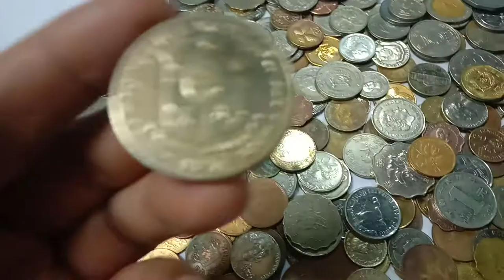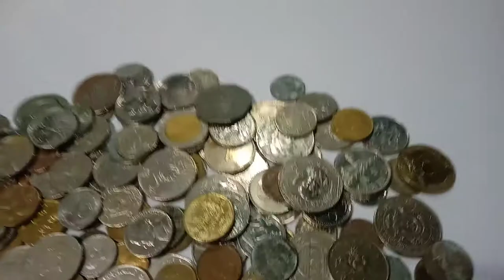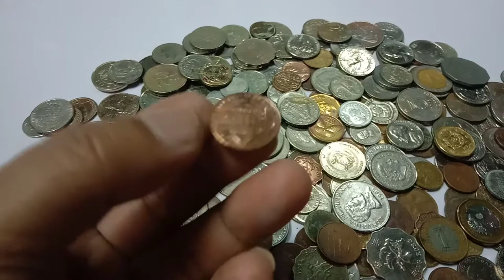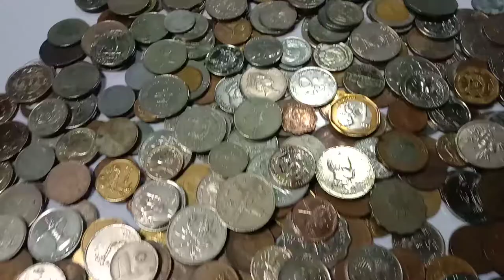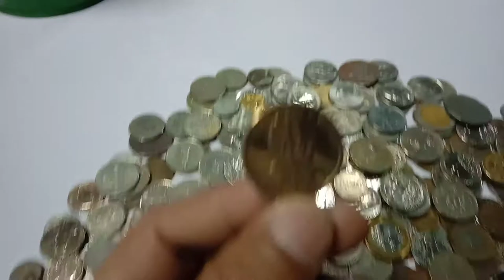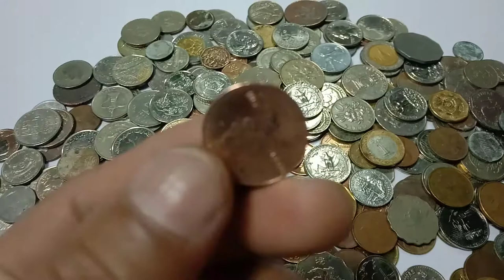HALAGA NG MGA LUMANG BARYA PER KILO NA NGA BA?/ABS COINS TV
HABANG TUMATAGAL LALO PONG NAGMAMAHAL ANG HALAGA NG ATING MGA LUMANG BARYA KAYA KUNG MAYRON KA KAILANGAN PO NATING BUSISIHIN BAKA MATAAS NA ANG VALUE NG IYONG OLD COINS. MANOOD PO TAYO NG VIDEO NG MAGKAROON PO KAYO NG IDEA KUNG ANU PO ANG GAGAWIN NYO SA INYONG OLD COINS...